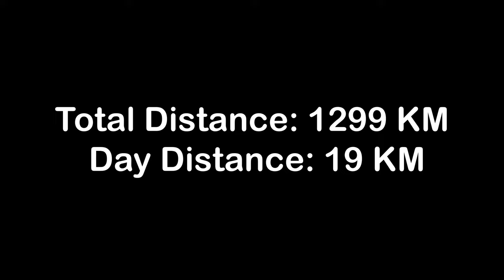Solo Hiking Gröna Bandet EP57 | Nordkalottleden | Vuomahytta - Dividalshytta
In this episode, the journey along Gröna Bandet continues about 19 kilometer along Nordkalottleden. Leaving Vuomahytta mountain cabin and camping at Dividalshytta mountain cabin

Timecodes
0:00 - Intro
0:39 - Episode Overview
1:03 - Day 81